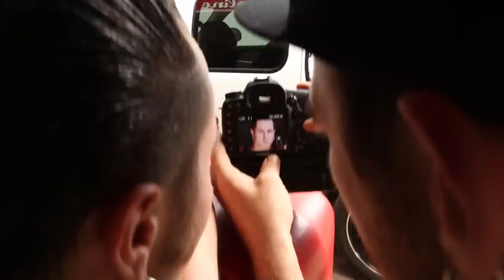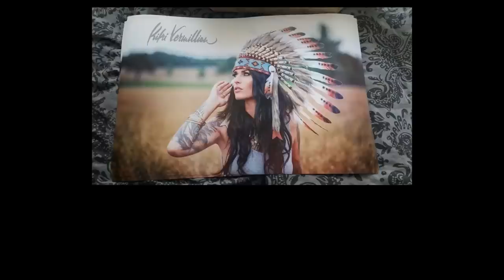HOT ROD SHOOT -making of 2014 - Pepes Fokus/Vico photography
HOT ROD SHOOT -making of
2014
Fotografen: Pepes Fokus & Vico photography
Models: Kiki Vermillion, Thomas F. Soltmann,
Yves
H&M: KatharinaZimmer
Film: J.iMMiG / No:NoRm ProdAcTionZ